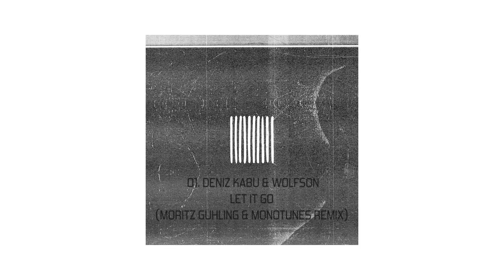Deniz Kabu & Wolfson - Let It Go (Moritz Guhling & Monotunes Remix)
Deniz Kabu & Wolfson both have very different musical beginnings, with Kabu coming through the heavy metal world and Wolfson becoming a turntablist at the age of 13 blending hip-hop and breakbeats. Despite the pairs musical backgrounds being worlds apart they fuse their influences together for the third time.

‘Let it Go’ kicks things off with rolling, tribal percussion, smooth vocals, and progressive melodies harmoniously merged together to create an euphoric affair. Moritz Guhling & Monotunes provide a compelling remix through uplifting synth waves, angelic pads and a resonating bassline layered with the warm vocal line from the original.